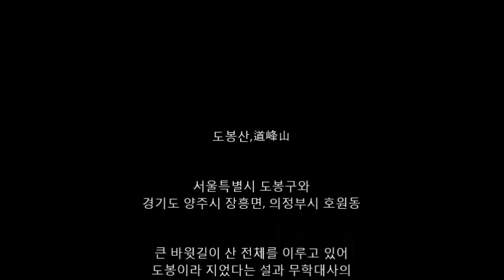한국의 100대 명산 도봉산. Korea's Top 100 Famous Mountain 100/016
Korea's Top 100 Famous Mountain
대한민국 산림청이 지정한 한국의 명산 100
북한산.北漢山 Bukhansan,음악 셰인